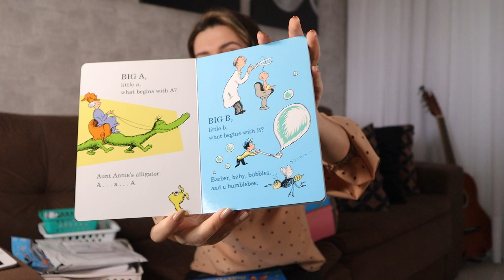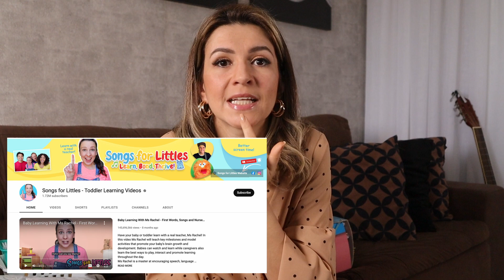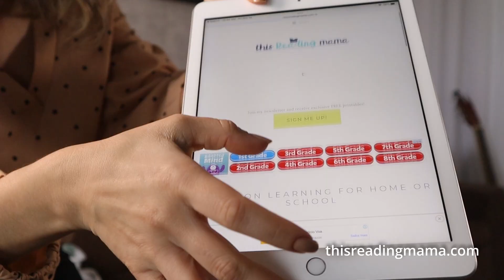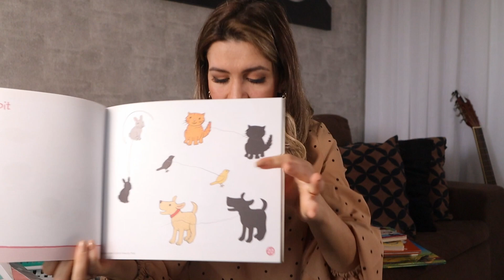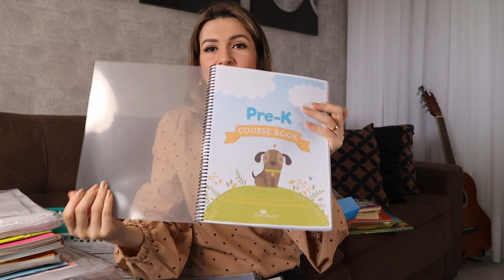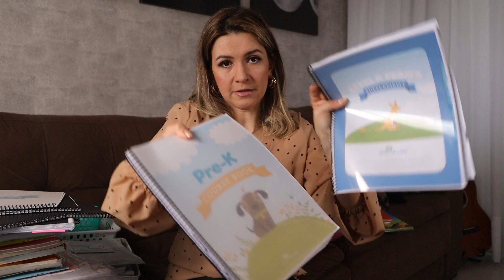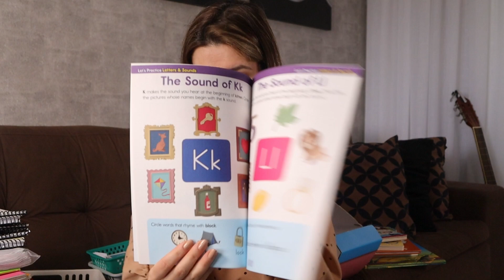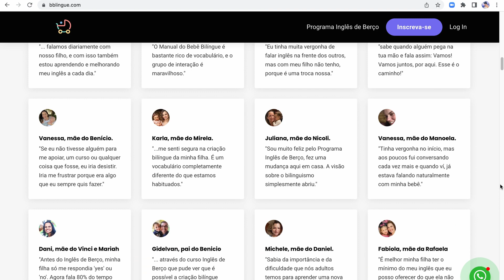Alfterschooling - Como alfabetizar em inglês em casa no 🇧🇷 - bblingue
Nesse vídeo te mostro como fazemos a alfabetização em inglês, da nossa filha bilíngue em casa aqui no Brasil.

A Jolie é brasileira e mora aqui no Brasil, mas é criada bilíngue desde bebê. O primeiro passo foi fazer a base do inglês muito bem feita. Ou seja, fazer bem feita a criação bilíngue de berço. E se você tem filho de até 3 anos de idade e quer aprender como fazer a criação bilíngue acesse

▪️ Os materiais da Oxford são vários. Então vou deixar o nome e você pode pesquisar em livrarias online. Pesquisar como "Playtime Oxford". Eu usei todos porque eu tinha em casa.
▪️ Os materiais da Cambridge também são vários. Vou deixar o nome e você pode pesquisar em livrarias online. Pesquisar por "hippo and friends Cambridge". Usei apenas alguns, mas prefiro os da Oxford.
▪️The Good and the Beautiful materiais gratuitos (aproveitem enquanto oferecem esses materiais gratuitos e façam o download, mesmo que você não vá usar agora)